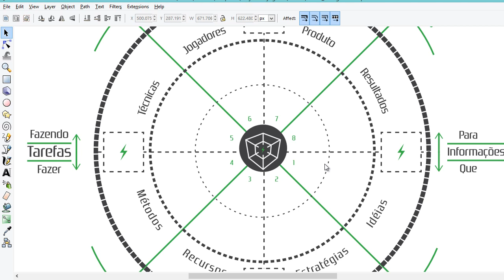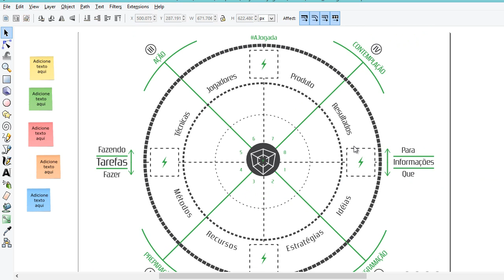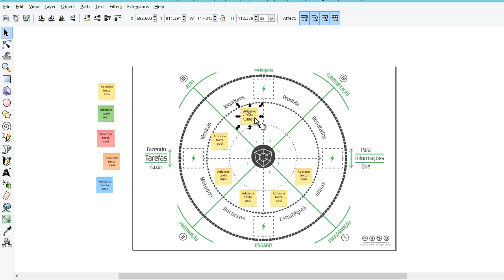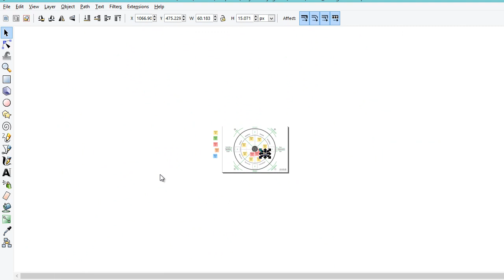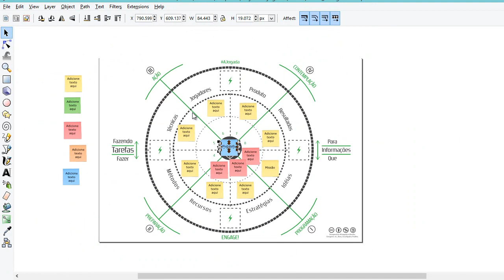Como usar o Board ajogada em 5 minutos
Com o board digital você pode fazer suas próprias jogadas para gamificar suas ideias. Basta fazer o download e seguir as instruções do video abaixo.

O Board está disponível em formato SVG que pode ser utilizado no software livre de desenho vetorial Inkscape.